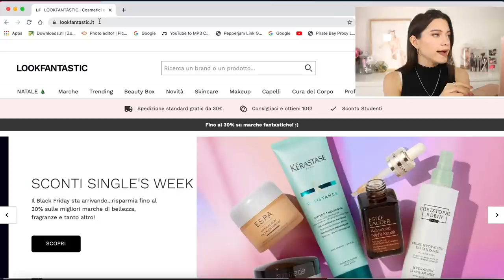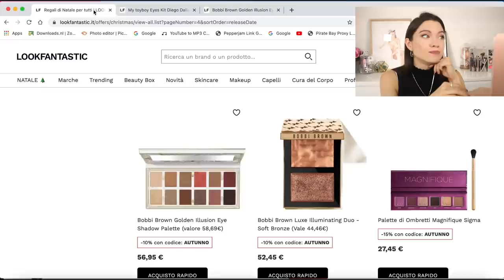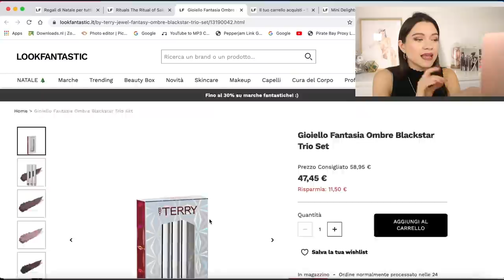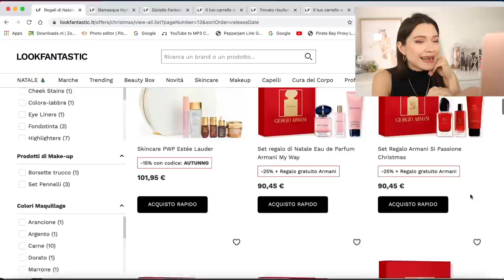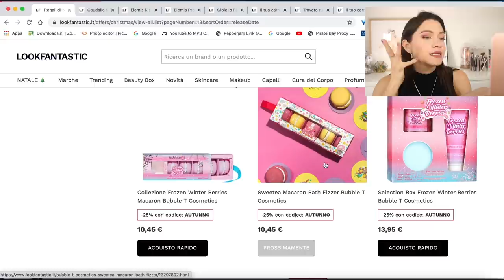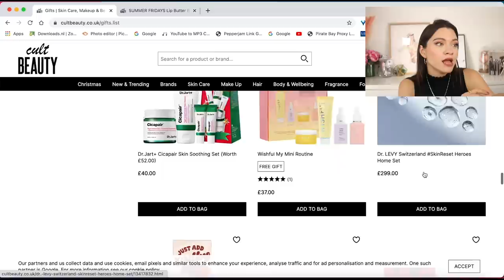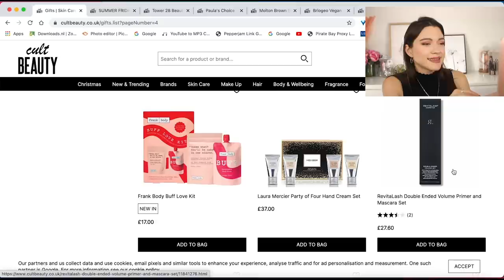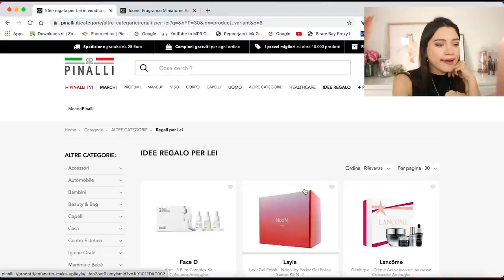I MIGLIORI GIFT SET MAKEUP E SKINCARE PER TUTTE LE TASCHE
Ciao ragazze e ragazzi oggi parliamo di gift set, ho deciso di mostrarvi alcuni tra i miei gift set preferiti che potete trovare su Lookfantastic, Cult beauty e Pinalli. Visto che il black friday sta arrivando ho pensato di mostarvi i set che piu mi ispirano e che secondo me possono essere validi come auto regali 😏 o perfetti per essere regalati a qualcuno a cui vogliamo moolto molto bene 🤪

SUMMER FRIDAY TRIO
CUFFIA SETA
LAURA MERCIER set mani
PAULA'S CHOICE GIFT SET
MOLTON BROWN SET BAGNOSCHIUMA
TOWER 28 LIPGLOSS SET
BRIOGEO SET CAPELLI
PATCHOLOGY GIFT SET